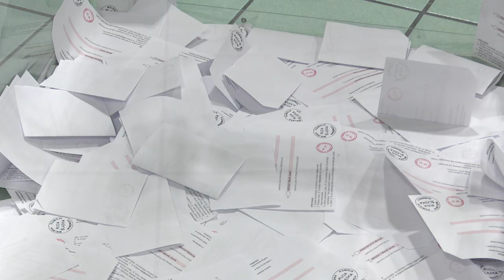Poszukiwania zastępców prezydentów 23.04.2024